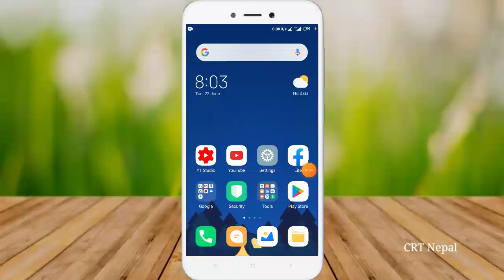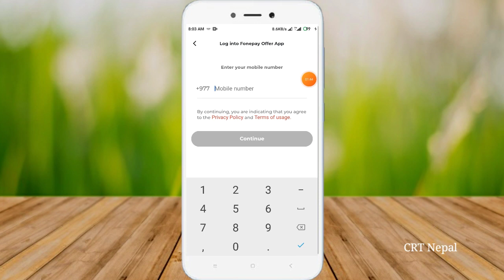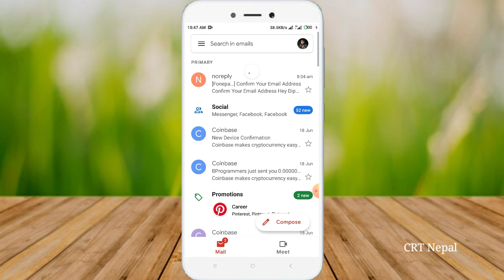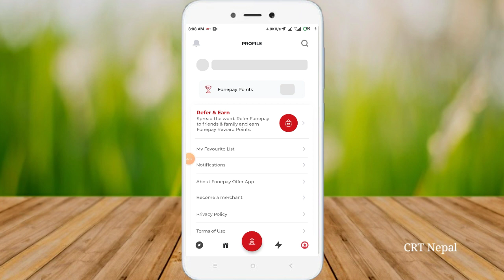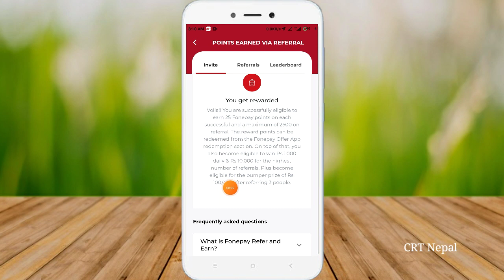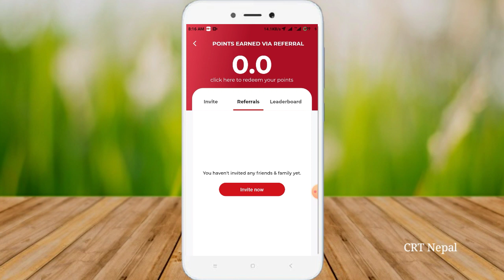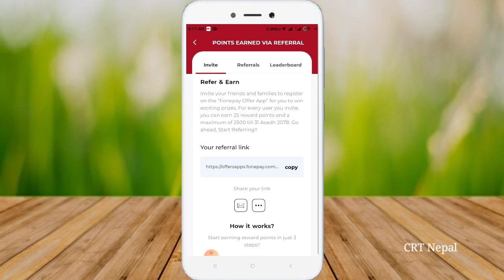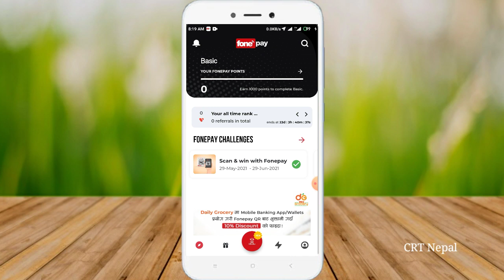New Nepali eSewa Earning App 2021 | Best Online Earning App per Refer Rs.25 | FonePay (Offer) App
I will explain in video new fonepay offer , Esewa earning app 2021, new nepali app fonepay offer esewa cash, how to earn money from fonepay offer app, fonepay Refer and earn app, you refer your friends fonepay app and you can earn money. FonePay offer Full Details, if you know about this app, please watch this video end till.

About :- CRT Nepal is a YouTube channel, where you will find Technology Related, Online Earning Releted, Mobile /Computer Tricks or Tips Related  Videos in Nepali .